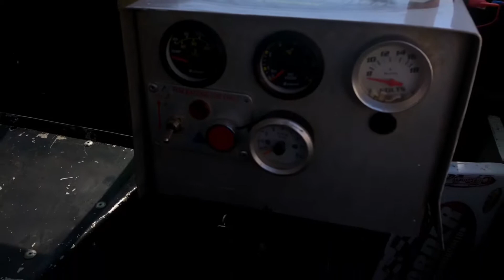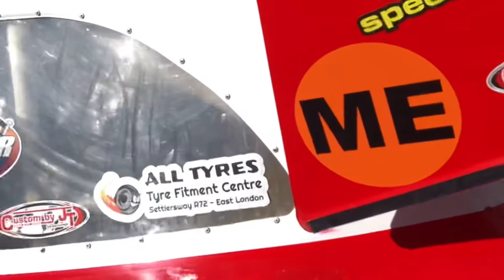A hotrod stockcar joins the garage!!